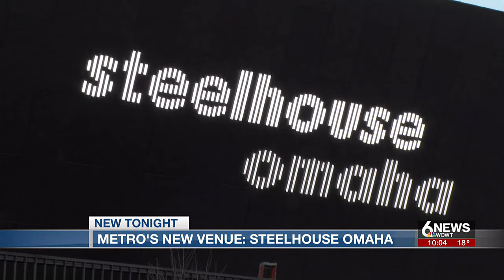Steelhouse Omaha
6 News WOWT Live at 10